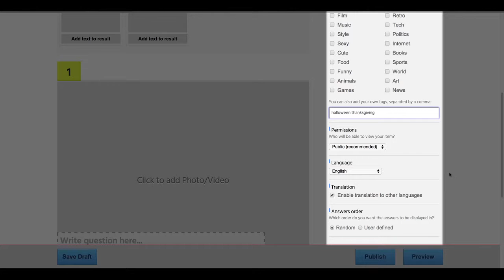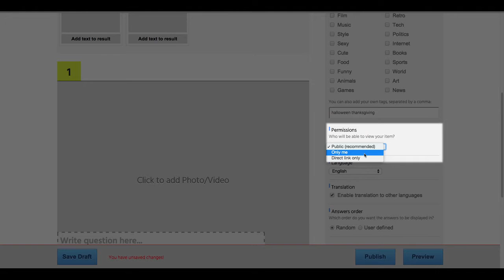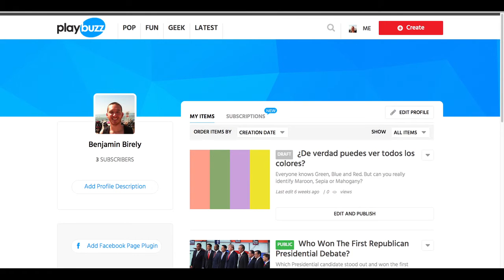Metadata Tutorial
Learn how to use the Playbuzz Create edit screen's settings for Tags, Permissions and Languages.

These item metadata settings appear on all of our content formats, and they can really make or break your content’s accessibility across the Playbuzz network and on social media, so it’s a good idea to get familiar with them, what they actually control and they best ways to use them.